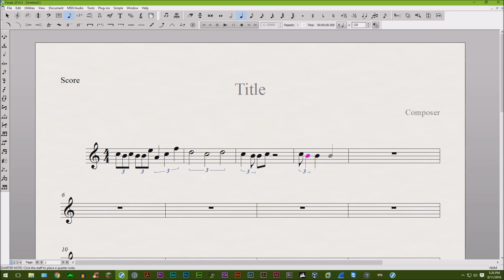Finale 2014.5: How to make quarter note - eight note triplets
I have spent countless hours trying to figure this trick out back in college, so hopefully this will prevent your suffering. :)